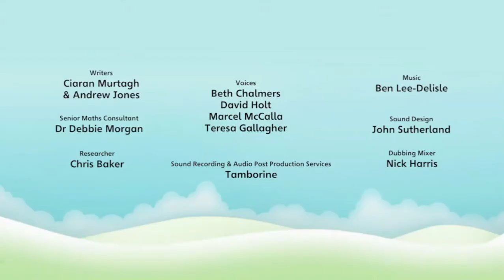Numberblocks- Counting sheep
Six needs her sheep to fall asleep! But they keep escaping! So she splits into smaller numbers to chase the pairs of sheep each time they escape.